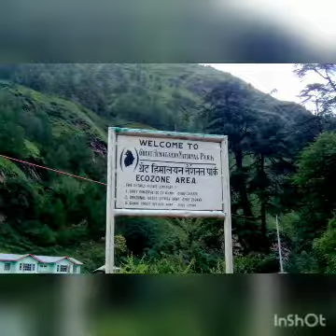World heritage sites of india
/youtube.html